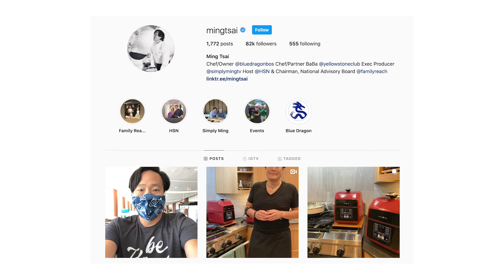Paris Hilton Cooking Live with Chef Ming Tsai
My dear friend & sister Kim Petras had asked me to do a cameo in her Music Video of her latest hit "Malibu"! In honor of Pride Month & the beautiful cover my sis Kim Petras' did of my song "Stars Are Blind", I decided to do a full cover of the music video of "Malibu"!

It is such a great song for the Summer & I am so proud of her.
I hope everyone is staying safe & well, sending all my love xoxo Paris